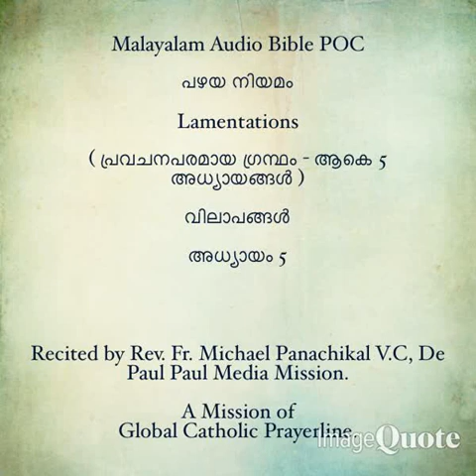MP4 File of the Book of Lamentations - Chapters 01 to 05 - Combined